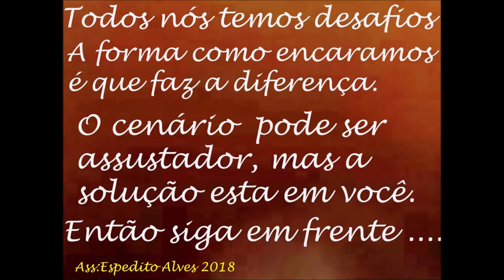ANTENA DUAL BAND IDEAL PARA OPERAÇÃO COM VHF UHF DUAL BAND